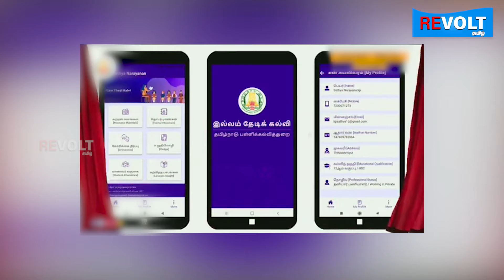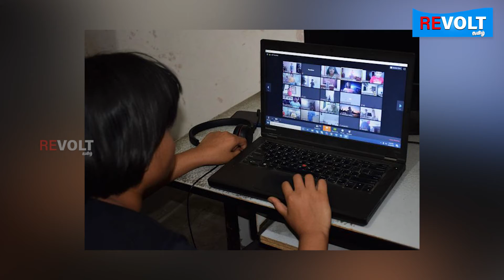திமுக மூலம் கால் ஊன்ற பார்கிறதா ஆர்.எஸ்.எஸ்? | TheRevoltதமிழ்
திமுக மூலம் கால் ஊன்ற பார்கிறதா ஆர்.எஸ்.எஸ்? | TheRevolt

Tamil YouTube space to discuss
political and environmental stories
Revolt Tamil covers Tamil Nadu & Chennai -
News, Politics, Current Affairs, City Life, Tamil Movies, Personality Interviews,
Movie Reviews,Events, Lifestyle, Social Responsibility & Social Awareness.